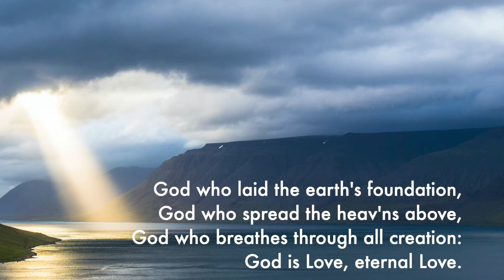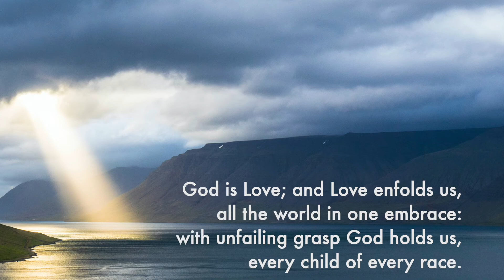God is love, let heaven adore Him | Hymn 379